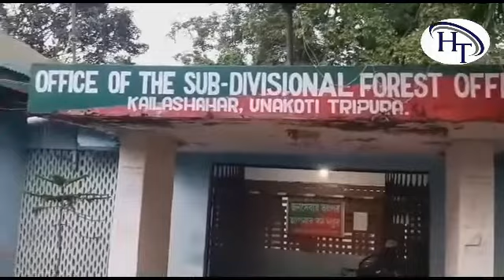The Hills Tripura# Kailasahar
The Hills Tripura# Kailasahar (কৈলাশহর মহকুমা বন দপ্তরের দ্ধারা হয়রানির শিকার ঢেপাড়া এলাকার স্বনামধন্য ব্যক্তিত্ব হামিদ উল্লার পরিবার) । ঘটনার বিবরণে প্রকাশ গতকাল অর্থাৎ 18 ই জুন কোন এক সময় কৈলাশহর বনদপ্তর এর কাছে গোপন সূত্রের ভিত্তিতে খবর আসে ডেপাছড়া এলাকার পাহাড় থেকে চোরাকারবারিরা গাছ কেটে নিয়ে যাচ্ছে। এই সংবাদ শোনার পর কৈলাশহর বনদপ্তর এর কর্মীরা সেখানে ছুটে যান গিয়ে পাচারকারীদের টিকিট নাগাল পাননি। পাচারকারীদের টিকিট নাগাল না পেলেও' ঘটে যায় আরো এক বিপত্তি হাতির মালিক এলাকার গণ্যমান্য ব্যক্তিত্ব হামিদুল্লার এক ছেলে নিজের হাতি দেখার জন্য রাস্তার ধারে নিজের ব্যক্তিগত ব্যবহৃত একটি অলটো গাড়ি রেখে যান। দীর্ঘক্ষণ পর হামিদুল্লার পরিবারের সদস্যরা ছেলে ফিরে না আসায় কিছুটা দুশ্চিন্তাগ্রস্ত হয়ে পড়েন
 সাথে সাথে উনার আরেক ছেলেকে মোটর বাইক দিয়ে অপর ছেলের খবর নেওয়ার জন্য পাঠান। এবং সেও গাড়ির পাশে মোটরবাইক রেখে বড় ভাইয়ের খোঁজ করতে উপরে উঠে।এদিকে বন দফতরের কর্মীরা পাচারকারীদের সন্ধান না পেয়ে রাস্তার ধারে পার্কিং করা গাড়ি ও মোটর বাইকের লক ভেঙ্গে নিয়ে আসে। পরবর্তী সময় হামিদুল্লার দুই ছেলে ফিরে এসে গাড়ি ও মোটর বাইক না পেয়ে, চুরি হয়েছে ভেবে চতুর্দিকে খুঁজাখুঁজি শুরু করেন ।এমন সময় স্থানীয় কয়েকজন জানান যে বন দপ্তরের কর্মীরা লক ভেঙ্গে গাড়ি ও মোটর বাইক নিয়ে গেছেন। এখানেই প্রশ্ন উঠেছে এভাবে পার্কিং  করা অবস্থায় লক ভেঙ্গে গাড়ি গুলি বন দপ্তরের কর্মীদের নিয়ে আসা কতটুকু সঠিক হল ,তাছাড়া যে অজুহাত দেখিয়ে বন দফতরের কর্মীরা গাড়ি গুলি এনেছেন তা সম্পূর্ণ ভিত্তিহীন এবং অলটো গাড়ি ও মোটরবাইক করে গাছ কেটে আনা আদৌ সম্ভব কি,? এই প্রশ্নই এখন ঘুরপাক খাচ্ছে সকলের মনে। এদিকে গাড়ি ও মোটর বাইকের মালিক হামিদুল্লাহ ও উনার ছেলেরা বনদপ্তর এর কাছ থেকে গাড়ি ছাড়িয়ে নিয়ে যাওয়ার জন্য যখন উদ্যত হলেন, তখন বন দপ্তরের কর্মী ও আধিকারিকরা বলছেন প্রয়োজনীয় তদন্ত ক্রমে এগুলি ছাড়া হবে। তাই অসহায় হয়ে হামিদুল্লাহ তার পরিবার জেলা ও মহকুমা প্রশাসনের দ্বারস্থ হয়ে কৈলাশহর মহকুমা বনদপ্তর এর দ্বারা এই হয়রানির বিচার চাইছেন এবং নিজের ব্যক্তিগত ব্যবহৃত মোটরবাইক ও অলটো গাড়ি ফিরে পাওয়ার জন্য আবেদন করছেন ।এখন দেখার বিষয় হচ্ছে প্রশাসন এ ব্যাপারে কী ভূমিকা পালন করে।